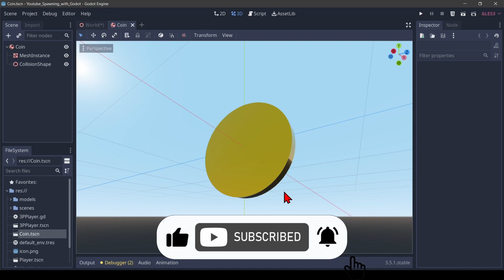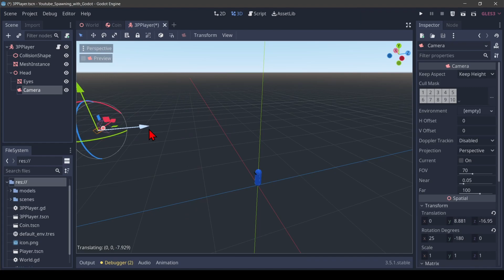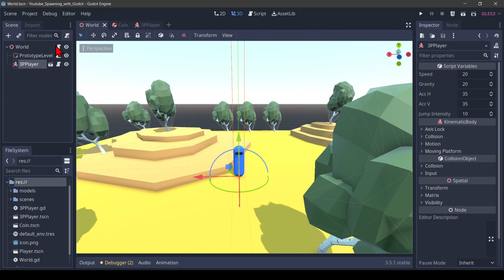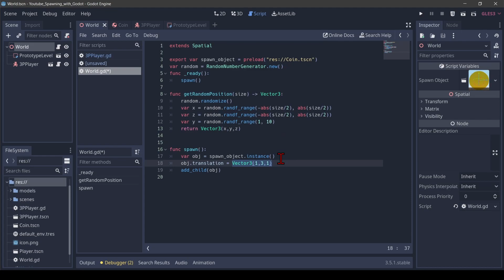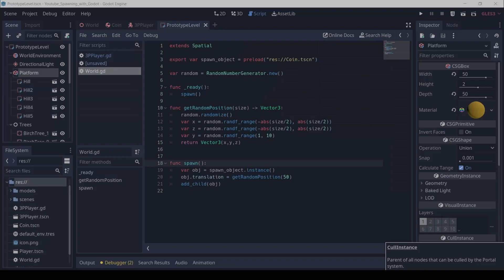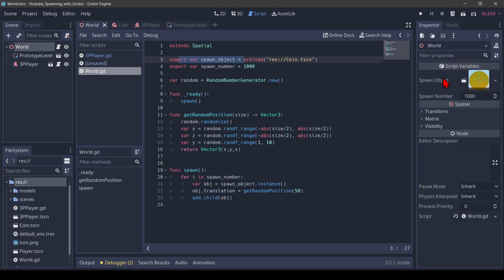Spawning Nodes in Godot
Today, we learn how to spawn objects into a scene. This is another video in our 5-minutes beginner series on Godot!

Video Structure:
0:00 - Intro
0:28 - (Pre)load a scene
0:55 - Instantiate and add
2:00 - Repositioning
2:47 - Random positions
4:34 - Lots of coins
5:16 - Play!
5:25 - Outro